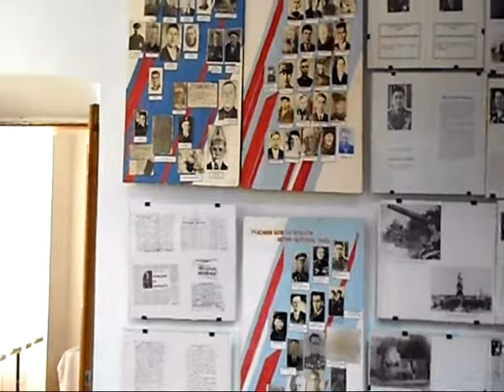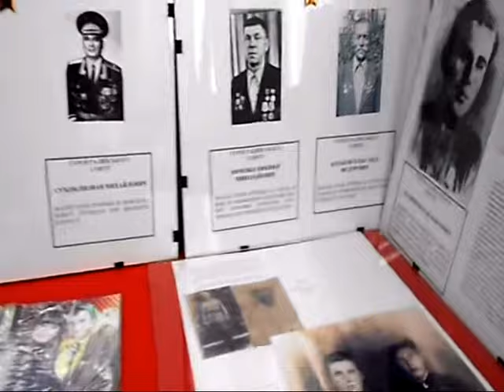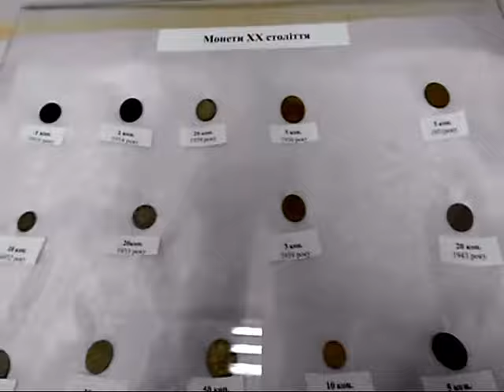КРАЕВЕДЧЕСКИЙ МУЗЕЙ им А Т СУЛИМЫ ПЕЧЕНЕГИ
ПЕЧЕНЕГИ МУЗЕЙ и КРАЕВЕДЧЕСКИЙМУЗЕЙ СУЛИМЫ Краеведческий музей им А.Т.Сулимы Печенеги Печенеги Музей
Трофима Сулимы находится в пос. Печенеги Печенежского района Харьковской области